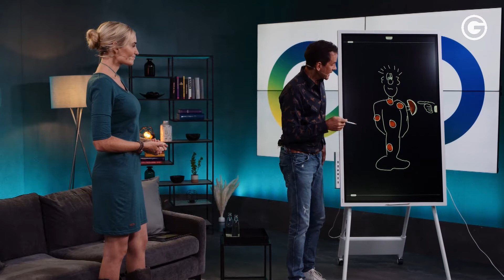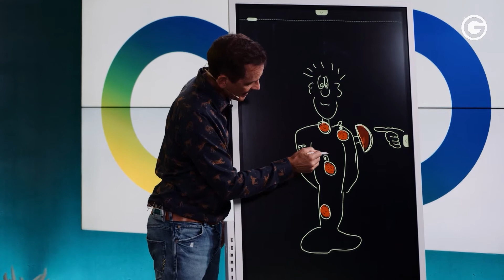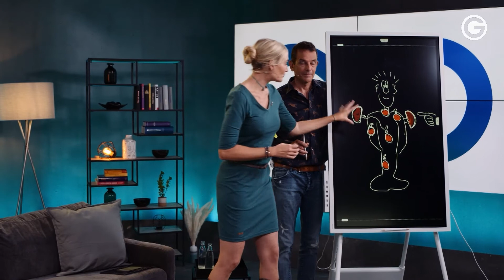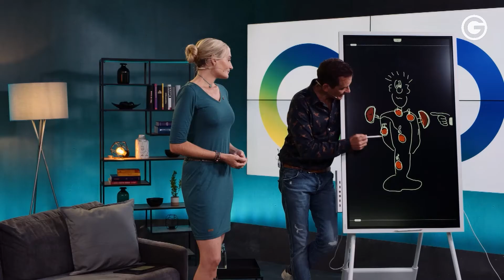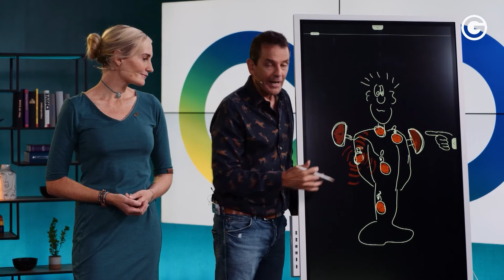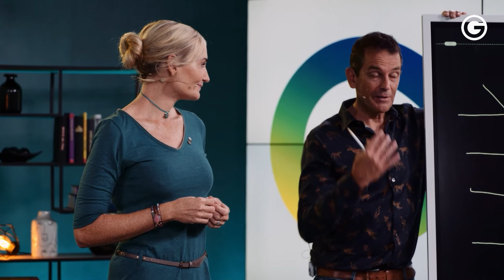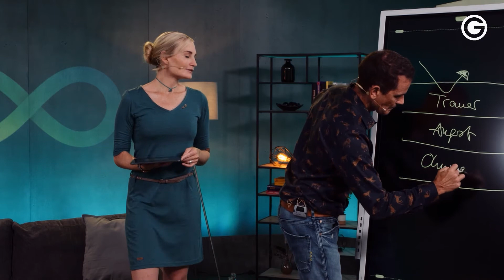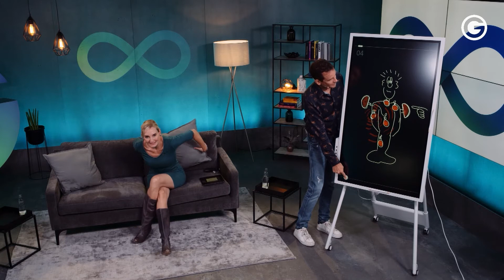Blockaden lösen: Weshalb du Emotionen nicht unterdrücken solltest ❗️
⏰ Nur noch für kurze Zeit: Sicher dir jetzt unser GRATIS Buch »Herz über Kopf«! Dort erhältst du die bewährte Coaching-Anleitung für mehr Glück und Leichtigkeit in deinem Leben! Sicher dir jetzt dein GRATIS Buch

Hast du das Gefühl, in deinem Job festzustecken? Vermisst du die klare Vision in deinem Leben? Sehnst du dich danach, ANDEREN Menschen zu mehr Lebensfreude und Glück verhelfen zu können? Dann ist Life Coaching vielleicht dein persönlicher Gamechanger! Hi, wir sind Christina und Walter Hommelsheim. Wir sind deine Ausbilder zum Greator Coach. Bereits seit über 20 Jahren begleiten wir Menschen dabei, ihr volles Potential zu entfalten. Wir sind beide selbst durch ganz unterschiedliche, tiefe Krisen gegangen – und haben auf unserem Weg unser eigenes, selbstbestimmtes und glückliches Leben bewusst erschaffen. Wir lieben es, Menschen zu inspirieren und dabei zu begleiten, ihr Leben neu auszurichten. Jetzt möchten wir auch dich unterstützen, dein volles Potential zu entfalten – hin zu mehr Klarheit, Leichtigkeit und Freude. Deswegen möchten wir dir ein Präsent mitgeben:

🎁 Wir schenken dir unser Online-Seminar: »In 5 Schritten zum erfolgreichen Coach« Lerne wie du – erst DEIN Leben und dann – das von anderen erfolgreicher und glücklicher machen kannst!

Hi, wir sind Greator! Als größte Plattform für persönliche Entwicklung & Coaching im deutschsprachigen Raum durften wir mittlerweile schon über 3.000 Teilnehmer unserer Greator Coach Ausbildung auf dem Weg in ihr volles Potential begleiten. Unsere Vision ist es, Menschen dabei zu unterstützen, die beste Version ihrer Selbst zu werden.

In der Greator Coach Ausbildung lernst du, wie du:
✔ dein inneres Kind annimmst
✔ deine blockierenden Muster erkennst und auflöst
✔ tief liegende Ängste überwindest
✔ Kraft für die Erreichung deiner Ziele aufbaust
✔ die Beziehung zu dir selbst und anderen stärkst

Lerne wertvolle und praxiserprobte Coaching-Methoden, mit denen du dich und andere in eure volle Kraft bringst. Lass Ängste los, folge deiner Vision und stürze dich in ein Abenteuer, das dein Leben verändert.

Kennst du schon unsere anderen Kanäle?